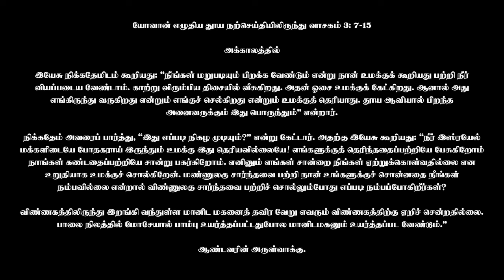09 ஏப்ரல் 2024 | பாஸ்கா 2ஆம் வாரம் - செவ்வாய் | திருப்பலி மறையுரை | Rev Fr sundar